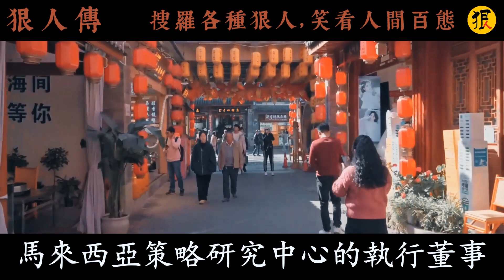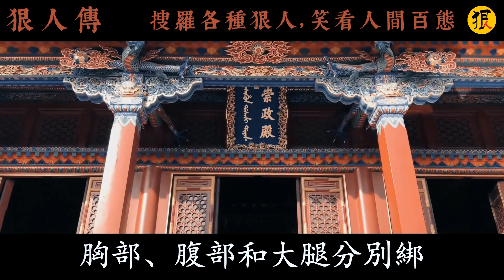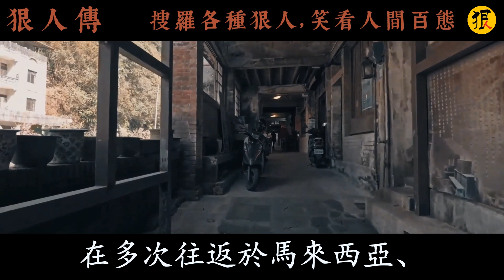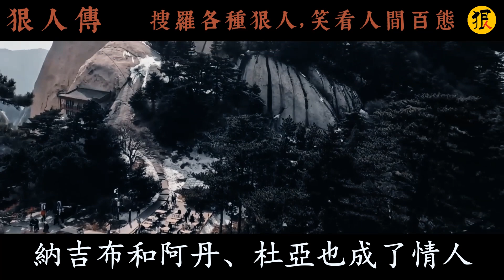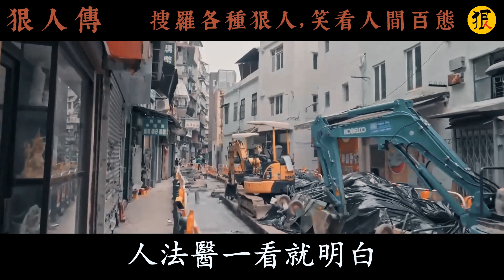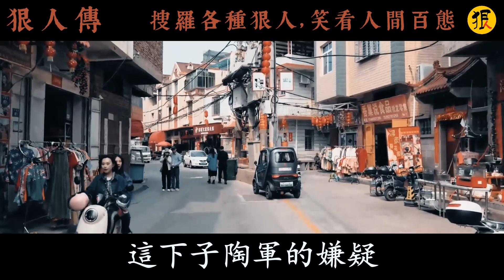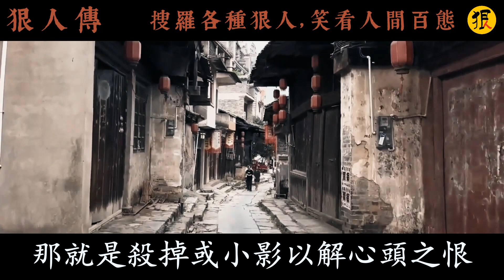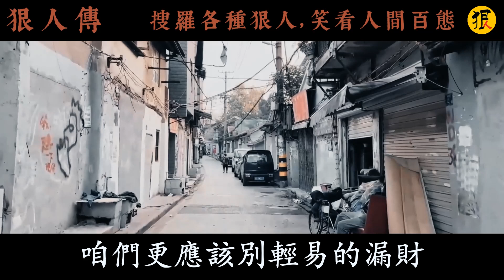【狠人傳】大陸死的最慘的高官情婦 | 大案 | 奇案 | 真實案件 | 大案紀實 | 奇聞異事 | 犯罪 | 男女 | 夫妻 | 情殺 | 出軌 | 迷奸